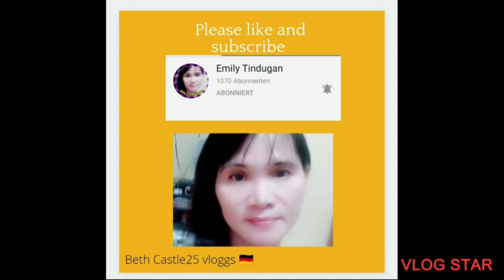travel to tagaytay